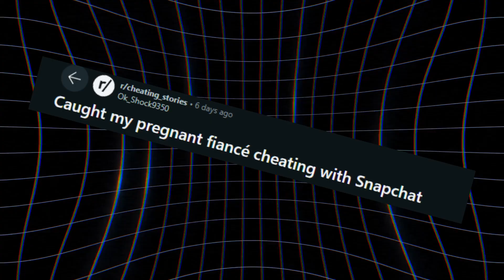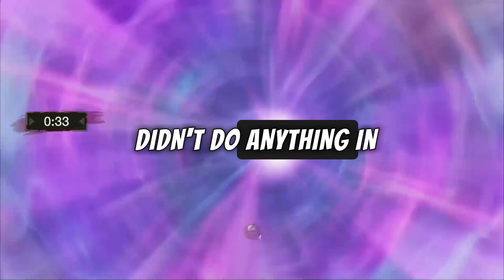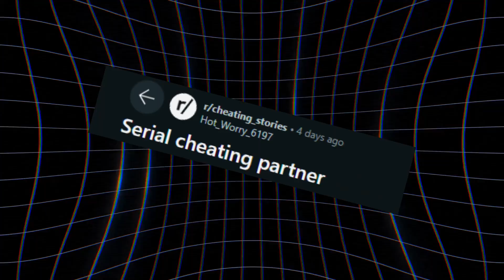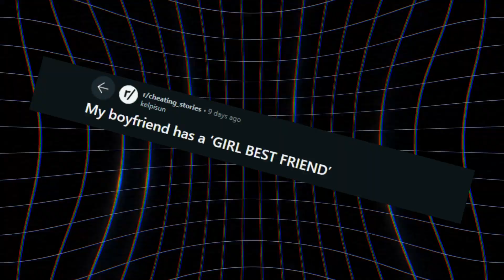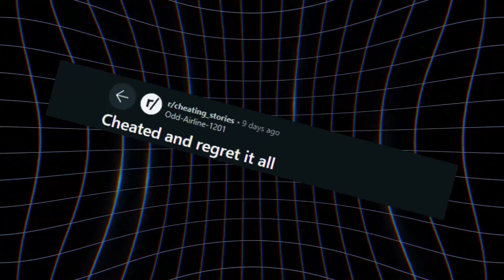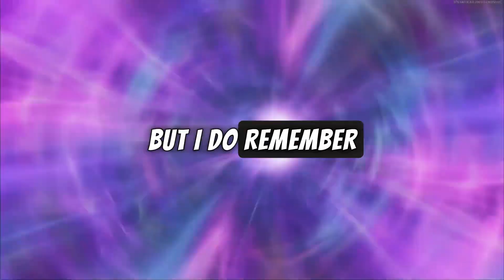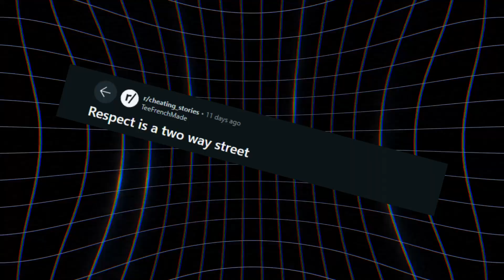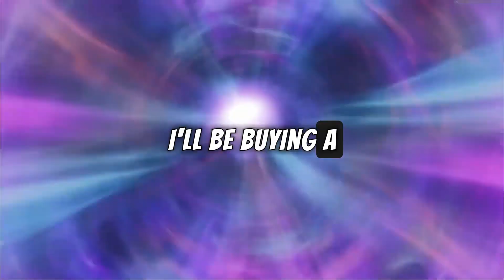r/CheatingStories : Betrayal and Resilience: My Pregnant Fiancé's Snapchat Cheating Scandal | Reddit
In this gripping story, a man recounts the shocking discovery of his pregnant fiancé's infidelity through Snapchat, leading to a tumultuous series of events that ultimately reshaped his life. Despite facing false accusations and manipulative tactics, his expertise as a security engineer unveils the truth, unveiling a web of deceit. As he navigates through heartbreak, legal battles, and threats, his unwavering determination to protect his son's future drives him forward. Join us as we delve into this riveting tale of betrayal, resilience, and the pursuit of justice.